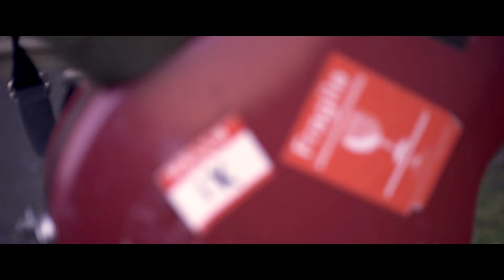IX - Lose it :: Rockstone Sessions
IX is the alter ego of Marnix Dorrestein - so no Roman numerals - is what you call a musical genius. While you're happy to be able to play some power chords on your guitar, Marnix is a composer, producer, guitarist, poet, arranger, singer, drummer, thumb pianist and much more. This guys is no joke. After many musical projects, he bundles his strengths in his solo project IX. With this he creates a style that's a mix between pop music from the sixties, seventies and eighties. Not in a nostalgic way, though. Marnix takes that old style and mixes it with a futuristic sound, with that creating something that's entirely his own style. But how does IX sound without the usage of electronic instruments? Still great, we must say. Check out their acoustic session of 'Lose it' out here! It's on a car.

Camera: Maarten Slooves
Edit: Maarten Slooves
Sound Recordist: Patrick Rietvelt
Mixer: Rob Kanters